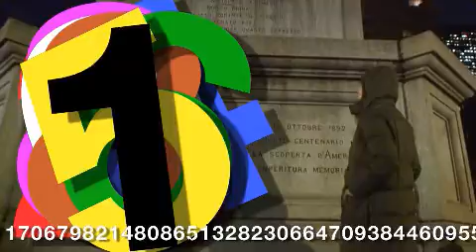Phunky girls singing Pi